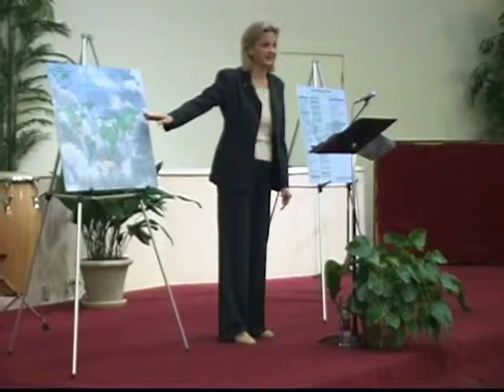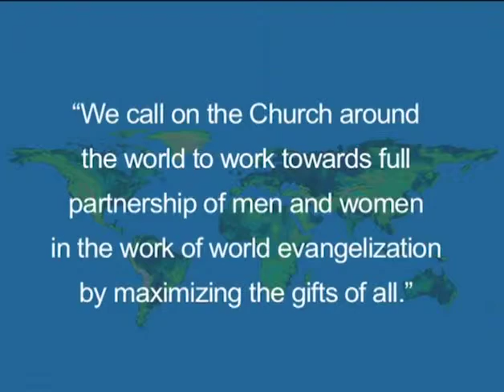Intro and History of Women in Christianity - Part 1 | FACTorTHEORY.org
Presents a timeline of women in the history of Christianity, with periods of darkness and light for them. Jane Crane has taught this material on five continents over two decades.